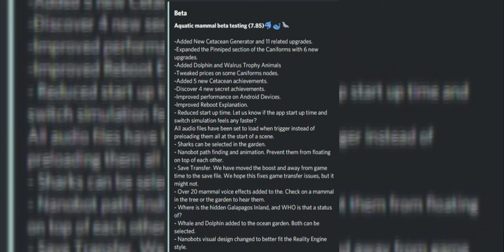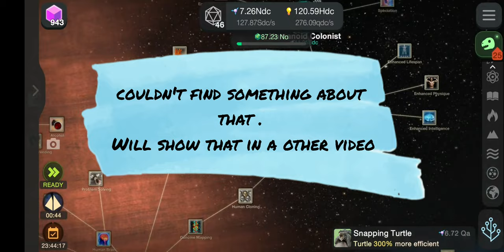Cell to Singularity Beta Early Access Update 7.85 Aquatic Mammals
Update 7.85
Watch this Video to see the new Update 7.85 including Aquatic Mammals.

Unendliche Evolution Von Zelle zu Singularität
Das Fernab
Full Tech Tree including the Shark Tree After ##

Tap into the extraordinary tale of evolution in this cosmic clicker game. Once upon a time, over 4.5 billion years ago, there was no life in the Solar System. And then, almost in the blink of an eye on the geologic time scale, everything changed. Deep in the primordial soup on Earth lay the organic compounds that would give rise to life’s humble origins. All it takes for this epic evolution game to unfold is you. Turn to the next page of evolution with every click. Gain entropy to unlock the next chapter of the evolution of life. Uncover twists and turns that led to the great milestones of life evolution: the extinction of the dinosaurs, the discovery of fire, the Industrial Revolution, and more. See chapters that have yet to be written -- a future evolution beyond the modern day. The epic story of evolution, technology, and humanity is yours to tap. It’s a breathtaking evolution game! The most accurate human evolution game on Earth! - Countless hours of addictive--but very informative--clicker gameplay - With every tap, earn Entropy the evolutionary currency for life in the universe - Simple, intuitive controls--click anywhere for Entropy for new animal Evolutions! - Later climb civilizations Tech Tree by spending ideas on countless scientific and technology upgrades - It’s a science game about the development of life on Earth. View the fruits of evolution in beautiful 3D habitats. Unlock animals like Fish, Lizards, Mammals, Monkeys. - Unlock the future of evolution and the mystery of the technological singularity. - Discover and learn scientific facts about evolution of life and natural history as you play - Enter a space odyssey into speculative science fiction as you click past modern civilization - Get into a life creation mood thanks to an epic soundtrack of classical music - Upgrade the evolution of a single cell organism into a civilization on the brink of a technological singularity - Simulate the science of life on earth. - Upgrade tech to Survive on Mars and Terraform Mars A science evolution game where you upgrade life, from a Single-Cell organism, to multi-celled organisms, fish, reptiles, mammals, monkeys, humans and beyond. Play the evolution of Life on Earth, all it's past, present and future. Will humanity survive the next phase of evolution? cell singularity ending Cell to Singularity - cell to singularity: evolution never ends cell singularity - cell to singularity gameplay cell to singularity shark tree; cell to singularity reddit; cell to singularity update; cell to singularity metabits; cell to singularity time flux; cell to singularity ending cell to singularity walkthrough More About Cell to Singularity Game lets play cell to singularity · science game · Cell to Singularity New Game cell to singularity playthrough Get it on Playstore